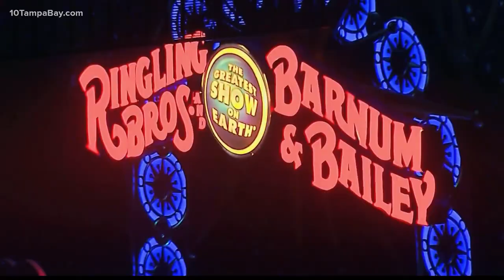Retired circus elephants roam free at northeastern Florida refuge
A moment more than three years in the making has finally come to fruition with a herd of Asian elephants settling into their new home at White Oak Conservation.

They're the first of 30 elephants who previously traveled across the U.S. with Ringling Bros. and Barnum and Bailey circuses until they retired in 2016.

Now, after being held in a previous facility in Polk County, the majestic giants will get to roam the 2,500-acre refuge in Yulee.

“We are thrilled to give these elephants a place to wander and explore,” Mark and Kimbra Walter, who fund the refuge said. “We are working to protect wild animals in their native habitats. But for these elephants that can’t be released, we are pleased to give them a place where they can live comfortably for the rest of their lives.”